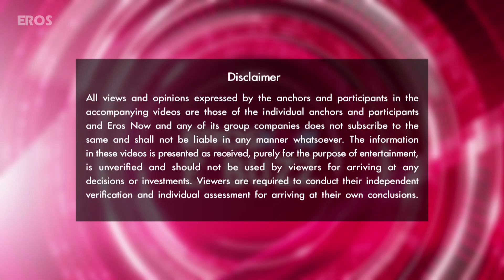Katrina Finally Talks About Her Breakup With Ranbir Kapoor Live! | Bollywood News | ErosNow eBuzz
At the launch of a signature lipstick collection by a top cosmetic brand, Katrina Kaif revealed her ordeal of breaking up with long-time boyfriend Ranbir Kapoor and her relationship with the media.